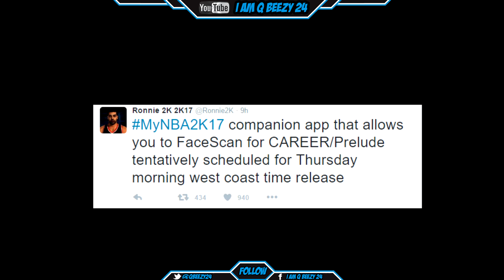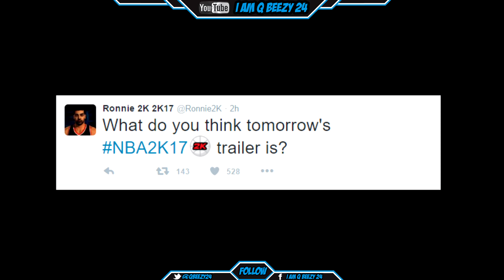NBA 2K17 MYPARK, FACESCAN, AND PREULUDE NEWS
NBA 2K17 MYPARK NEWS

Recordered with El Gato

Be the Story

The NBA 2K franchise is back with the most true-to-life NBA experience to date with NBA 2K16. Guide your MyPLAYER through the complete NBA journey, take control of an entire NBA franchise, or hone your skills online competing against gamers from around the world. With animations that provide smoother movement and more realistic articulation, it’s certain to be the most authentic NBA gaming experience yet.